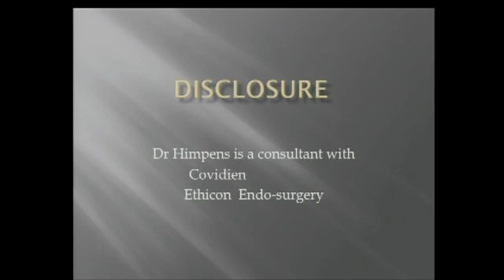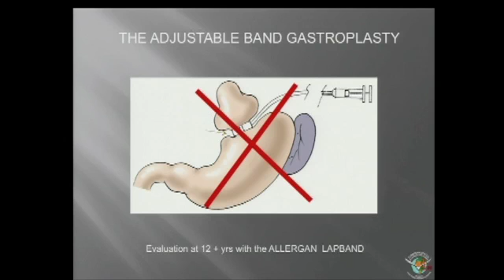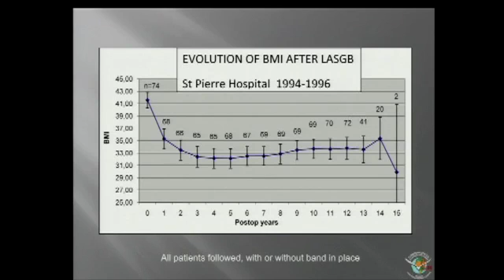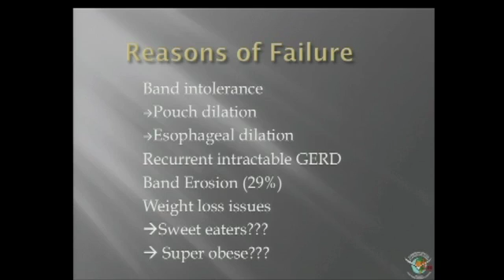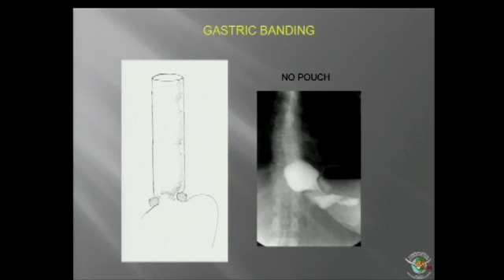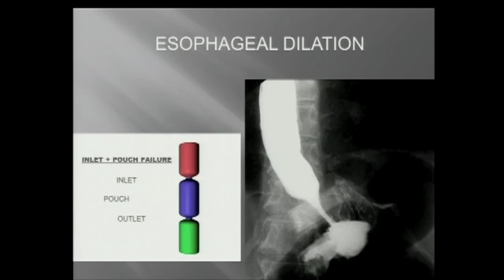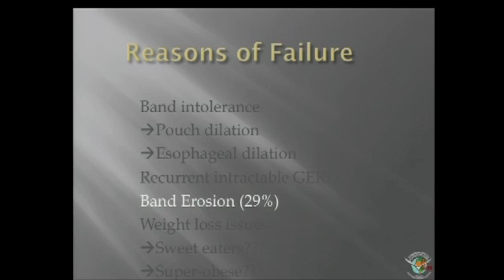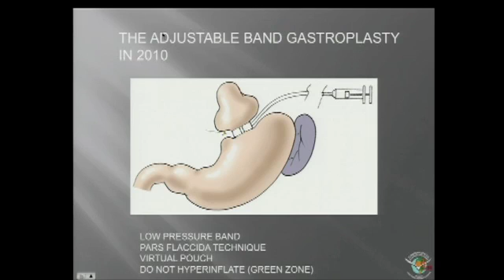Why I No Longer Perform Gastric Banding: Jacques Himpens, M.D.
Bariatric Postgraduate Course: Around the World